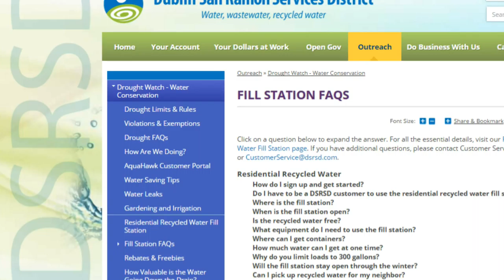CA Staff Person of the Year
Stefanie Olson of the Dublin San Ramon Services District is named Recycled Water Staff Person of the Year at the 2016 WateReuse California Annual Conference in Santa Rosa